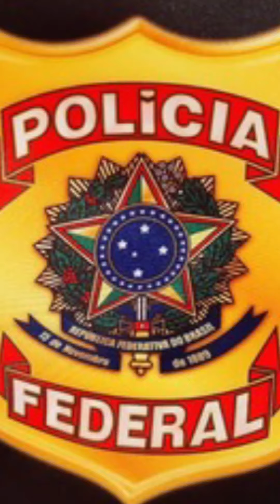Ação da Polícia Federal no Rio de Janeiro e São Paulo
Polícia Federal cumpre mandatos no Rio e São Paulo